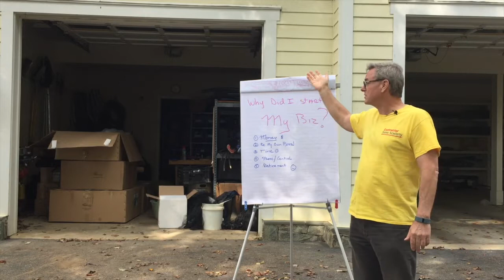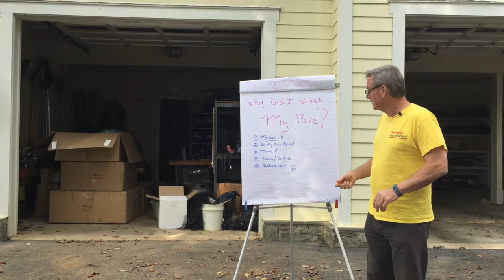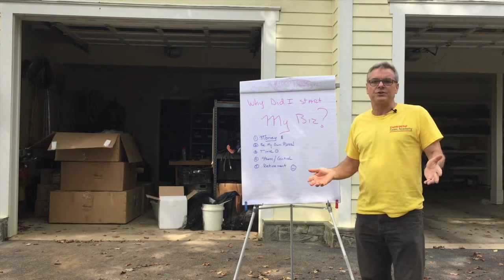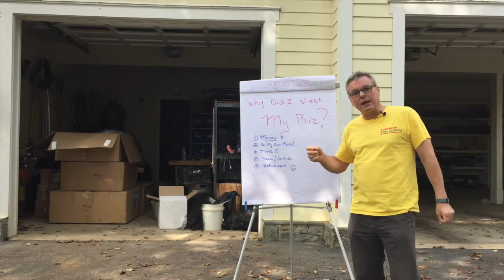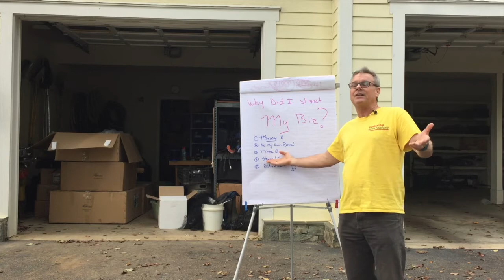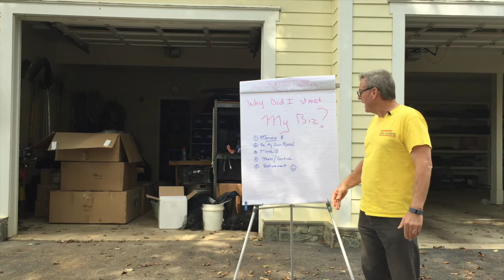5 Reasons I Started My Own Business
🏠🏃‍♂Stop Chasing Cheap Prospects Who Will Never Buy🏠🏃‍♂
Download "The Contractor's Guide to Spotting a Cheap Prospect BEFORE They Waste Your Time." Never hear "we need to think about it" again!

Most people believe they are entrepreneurs at heart, but never actually start a business. for more on this mindset. If you align yourself with the same mindset as what I have, maybe you should go into business.

There was 5 main reasons that I decided to go into business:

1. Money - This is kind of a no brainer. Everyone wants to make more money, and you can do that as an owner. You get to keep more of the profit than if you're working below someone.

2. Be My Own Boss - This is a fulfilling, yet tough aspect of owning your own business. Making the right business decision can bring such  joy into your life. But if you do something wrong and potentially catastrophic, it falls onto your shoulders. I personally LOVE being in the drivers seat, so I like to be my own boss.

3. Time - I got to choose my own hours. The pond and water-feature company that I run starts later than most contractor companies. When I started it, I wanted to still be able to take my kids to school in the morning. So instead of trying to beat traffic in the Washington, DC area, I decided to have everyone start after traffic. It gives myself and my guys the opportunity to have a family life.

4. Stress/Control - This is similar to the "Be My Own Boss" mindset. I don't have someone putting tons of deadlines that I know I can't hit on my plate. I set my own deadlines with my guys. The stress level in my business right now is amazingly low. I get to hike at least once a day with my new puppy and travel when I want. The business is set up so that not one person is truly indispensable, so if something happens to someone, there's someone else there to step up and take their spot.

5. Retirement - The most overlooked aspect of a career. This is probably the hardest aspect of owning a business. You have to manage the first 4 steps correctly, and if you do, your retirement will fall into place. Most people don't understand it when someone says to "live below your means" but planning for your retirement is a real thing. You can either just survive retirement, or save throughout your career, and enjoy retirement.